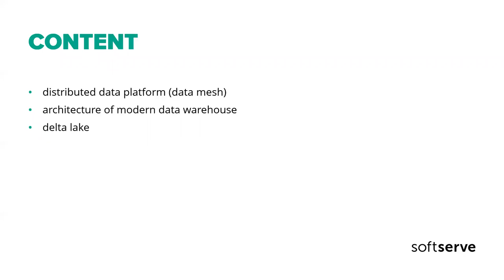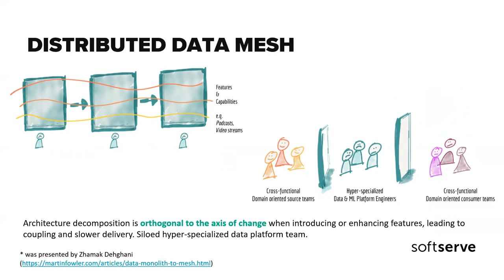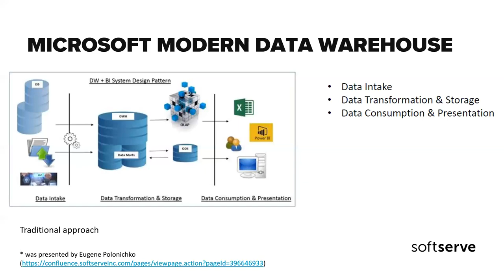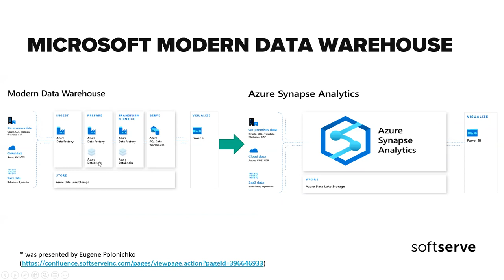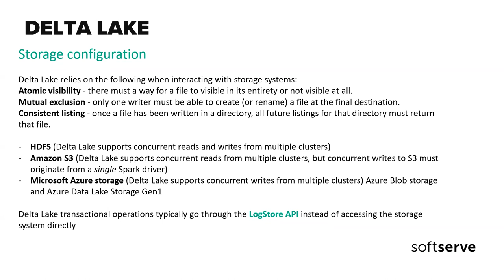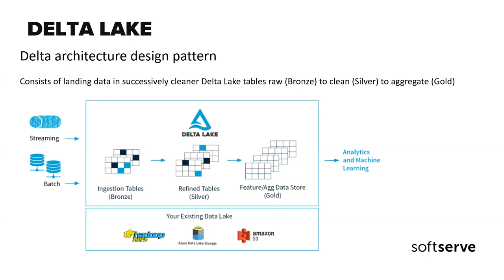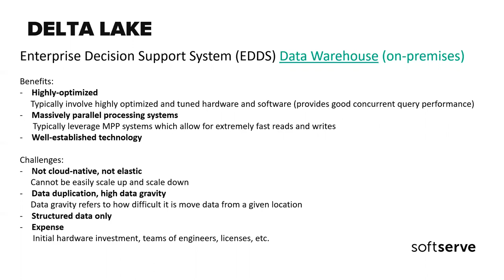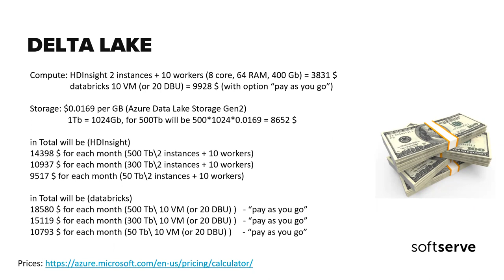Yet another Data Lake by Valerii Tereschenko (Ukr)